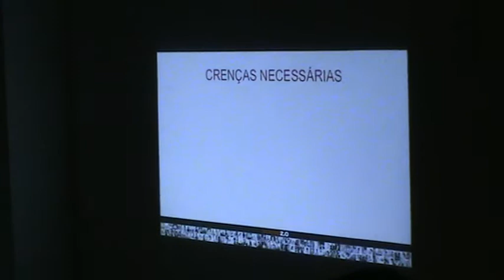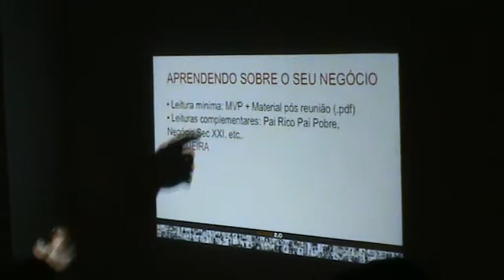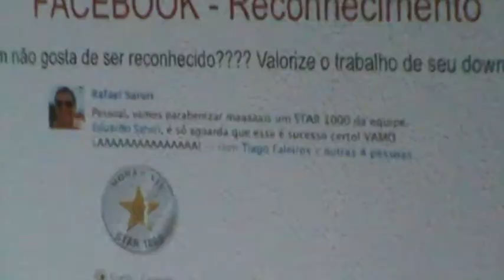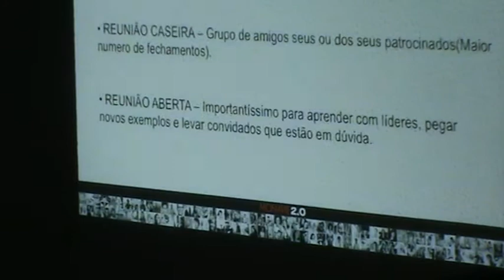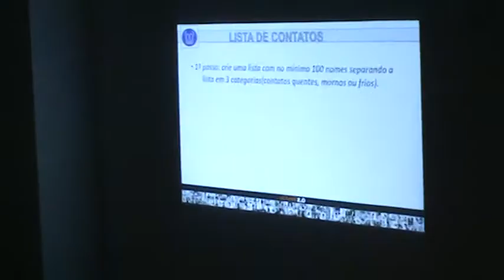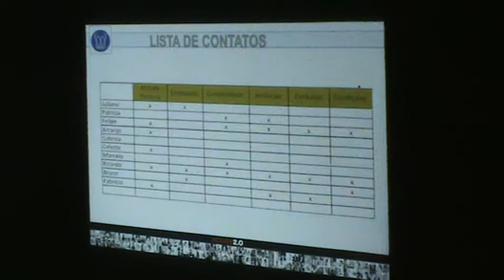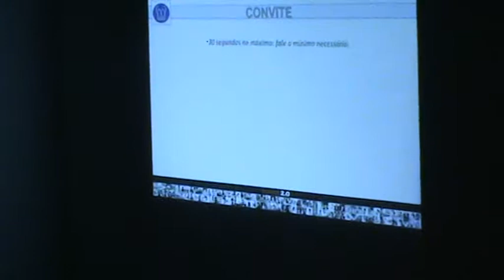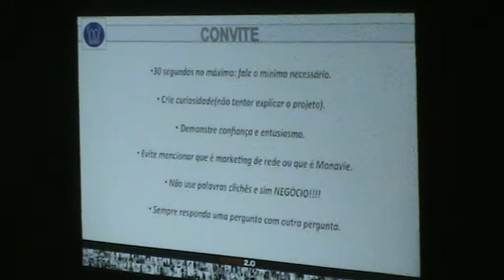Treinamento Monablacks! Lorran Granero (Esmeralda) - Parte 1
Participações: Carol Locks (Esmeralda) e Leonardo de Lucca (Bronze)
Monablacks - Floripa - Abril 2013
Vamos explodir essa bagaça!